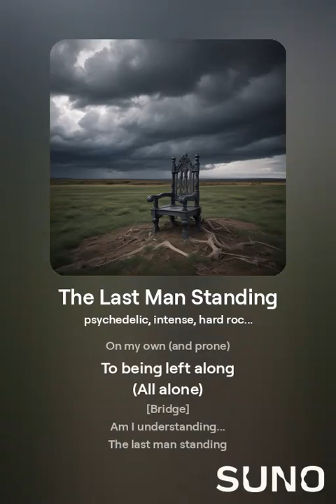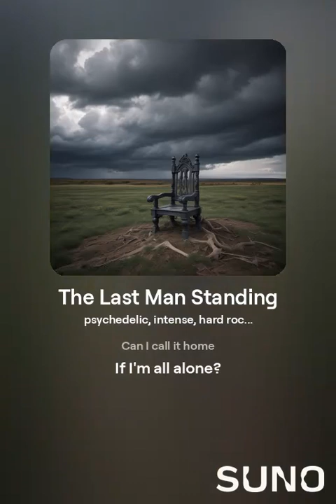The Last Man Standing (Reggae Version)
[Intro]
Am I understanding...
The last man standing
Is going to be left
All alone?

[Verse 1]
Strong and commanding
Longing for a fellow
To be demanding
Understanding -- left standing

[Chorus]
Standing (all alone)
On my own (and prone)
To being left along
(All alone)

[Bridge]
Am I understanding...
All alone?
[Break]
Can I call it home
If I'm all alone?

[Verse 2]
Left alone to rule...
(Feel such the fool)
To be commanding?
Understanding -- left standing

[Chorus]
Standing (all alone)
(All alone)

[Bridge]
Am I understanding...
All alone?

[Chorus]
Standing (all alone)
(All alone)

[Bridge]
Am I understanding...
All alone?

What will the "End of Times" look like?

"The era of global warming has ended and the era of 'global boiling' has arrived. Climate change is here. It is terrifying. And it is just the beginning", UN secretary general, António Guterres, said after scientists confirmed July 2023 was on track to be the world's hottest month on record.

This research reveals more evidence that humans will have difficulty adapting to climate change, especially those in developing countries, Mora said. "The magnitude of the vulnerability when you think about one or two diseases -- okay, sure, we can deal with that," he said. "But when you're talking about 58% of the diseases, and 58% of those diseases can be affected or triggered in 1,000 different ways. So that, to me, was also revealing of the fact that we're not going to be able to adapt to climate change."

In 2023, we wrote about having crossed tipping points in the paper, "Climate Change: How Long Is 'Ever'?". When we wrote the Tunnel Under Thesis in 1995, we forecast crossing these tipping points would not happen for centuries. We underestimated Man's ignorance and arrogance. Fossil fuel consumption and greenhouse gas emissions have continued to set record highs. Humans have caused chain-reactions resulting in toppled tipping points, feedback loops, and The Domino Effect.

* Our climate model employs chaos theory to comprehensively consider human impacts and projects a potential global average temperature increase of 9℃ above pre-industrial levels.

There are numerous actions you can take to contribute to saving the planet. Each person bears the responsibility to minimize pollution, discontinue the use of fossil fuels, reduce consumption, and foster a culture of love and care. Be a butterfly and affect the world. The Butterfly Effect illustrates that a small change in one area can lead to significant alterations in conditions anywhere on the globe. Hence, the frequently heard statement that a butterfly in China can cause a hurricane in the Atlantic.

From the album "Ocho Rios Rendezvous" by Narley Marley